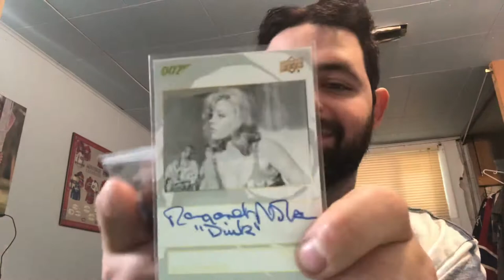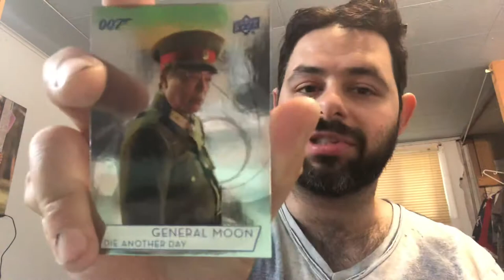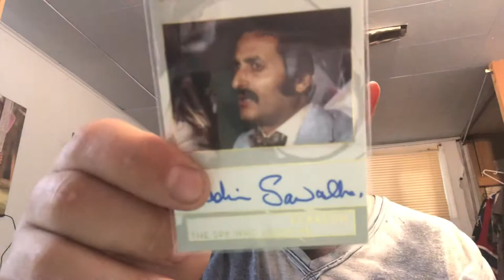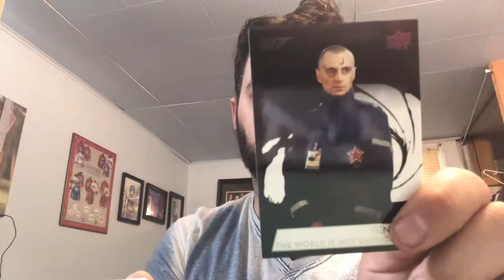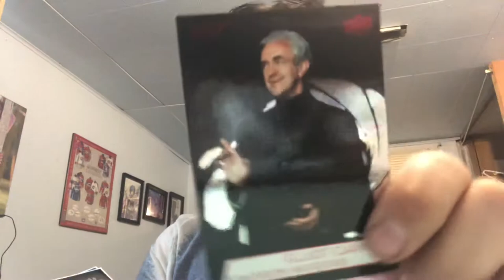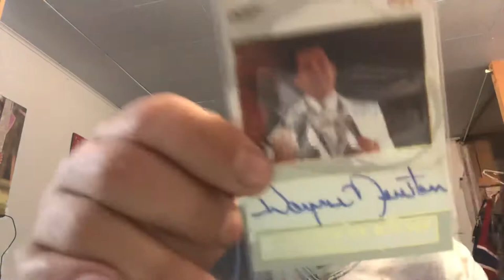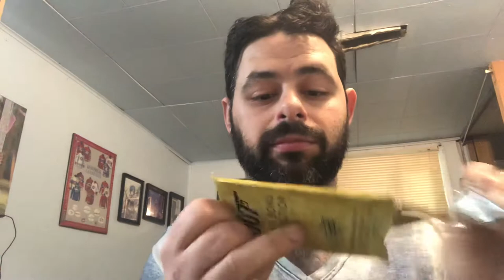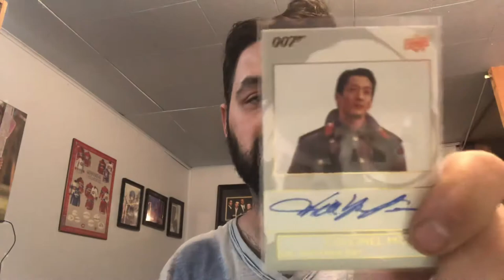Upper Deck James Bond Case Break Part 3/3 HUGE Hit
The final 4 boxes of my James Bond case